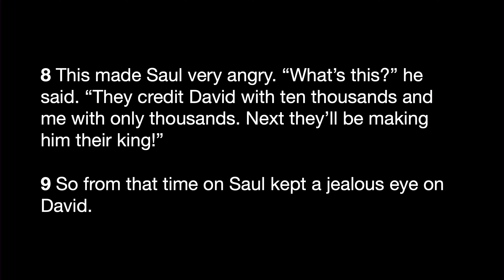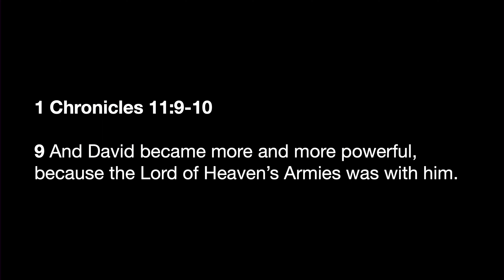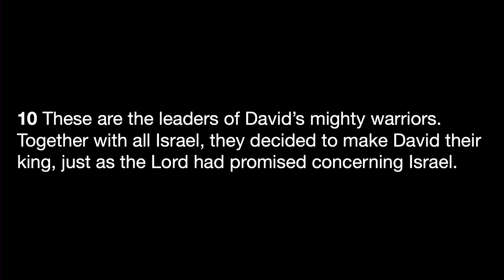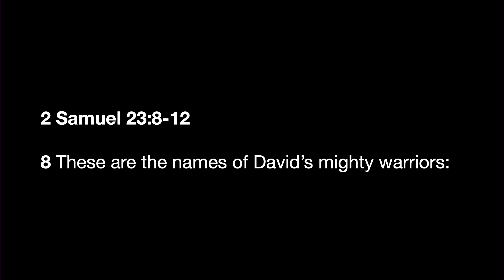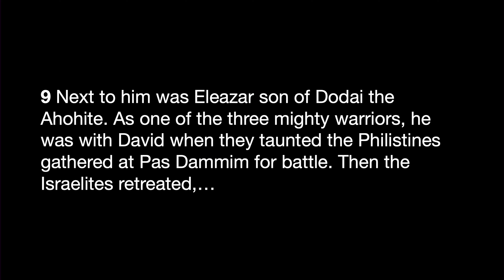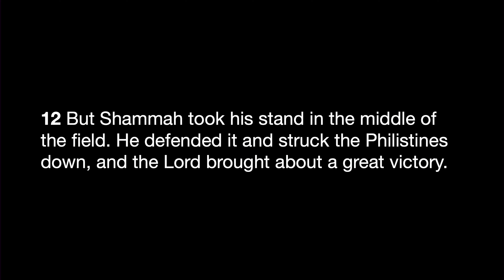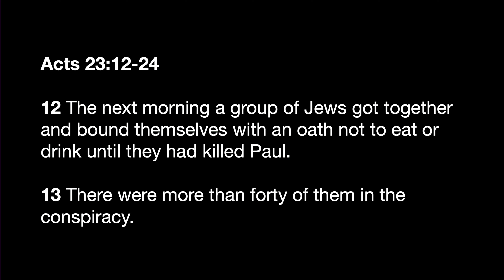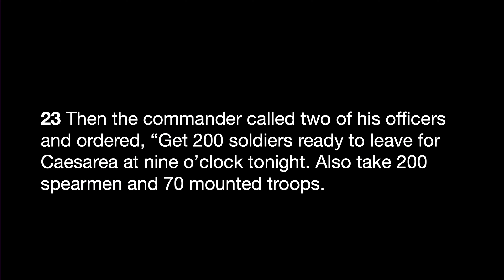Nobodies | Fascinating Stories of Forgotten Lives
Nobodies | Fascinating Stories of Forgotten Lives with Pastor Josef Massanari April 7, 2024